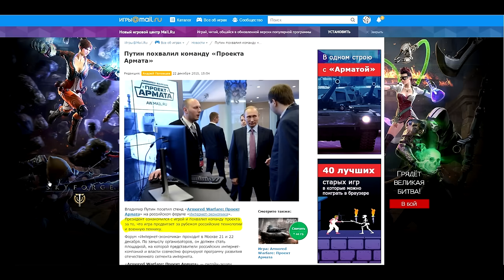Как Путин Армату хвалил :) [Armored Warfare]